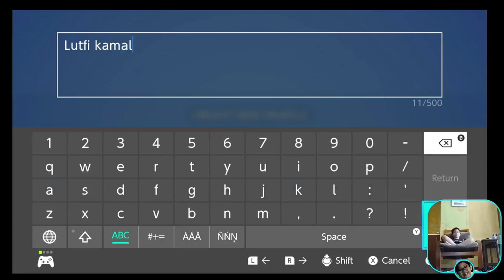Lutfi is playing punch a bunch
Playing Punch a Bunch game by @Pontypants  {-- game dev
sorry if you can't hear Lutfi's voice

Scratch offers a lot to Everyone! Try Scratch For Free! Pen and Eraser from bfdi: FOR FREE?!?!